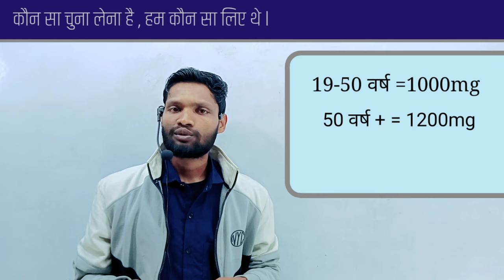कौन सा चुना खाना चाहिए | kaun sa Chuna khana chahie | khane wala Chuna | chuna ke fayde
Chuna kaun sa khana chahie Rajiv Dikshit
kaun sa Chuna khae
khane wala Chuna
chuna khane ke fayde
chuna kaise khaye
chuna khane se kya hota hai
chuna
chuna ke fayde